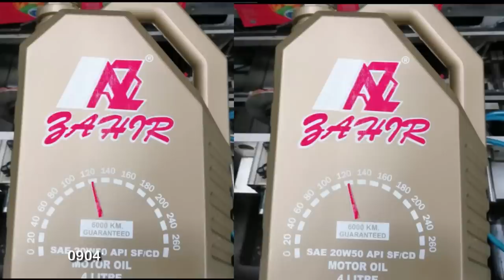Lokaci episode 1 latest Hausa web series by Ali Daddy | comedy & political film